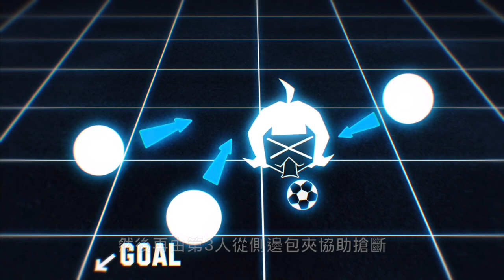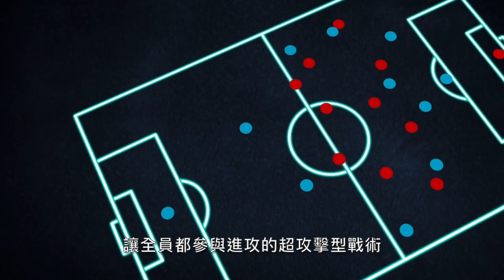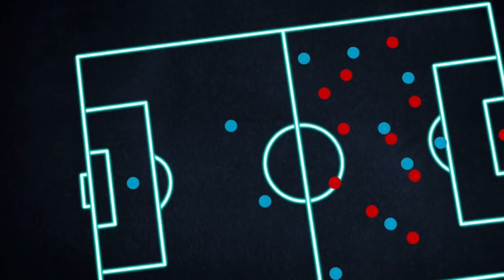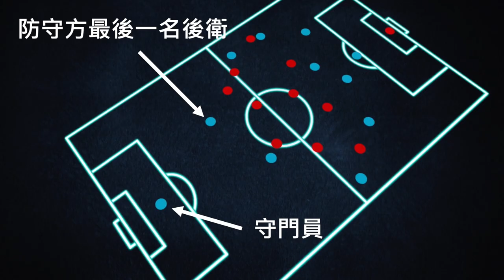藍色監獄｜YZ大戰復盤，二子傳球越位？熊本縣得分王大川沒料？【RIVER動漫觀後談】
蜂樂搶球去抓排名最高的吉良、國神的大砲射門、我牙丸奮不顧身的搶分，以及潔的脫胎換骨的超燃進球。《藍色監獄》動畫開播至今幾乎每一集都有讓人熱血沸騰的橋段。今天的影片就要來和大家好好復盤一下，第四以及第五集中Z隊大戰Y隊的比賽，兩隊的核心選手以及戰術是什麼？以及當中有哪幾球具有爭議？